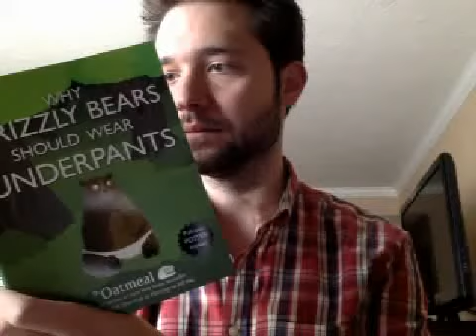Wake Forest: I'm excited to visit you on Nov 13th, 2013 on the Without Their Permission tour